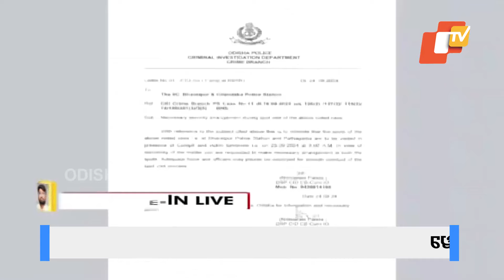Crime Branch to Investigate Army Major's Custodial Abuse at Ground Zero & Pathargadia in Bhubaneswar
ଭରତପୁର ଥାନା କାଣ୍ଡକୁ ନେଇ ବର୍ତ୍ତମାନର ବଡ଼ ଖବର । ଅଳ୍ପ କେଇ ମିନିଟ ପରେ ଗ୍ରାଉଣ୍ଡ ଜିରୋରେ ପହଞ୍ଚିବ କ୍ରାଇମବ୍ରାଞ୍ଚ ଟିମ୍ । ଘଟଣାର ତଦନ୍ତ ପାଇଁ ଭରତପୁର ଥାନା ଓ ପଥରଗାଡ଼ିଆ ଯିବ କ୍ରାଇମବ୍ରାଞ୍ଚ ଟିମ୍।